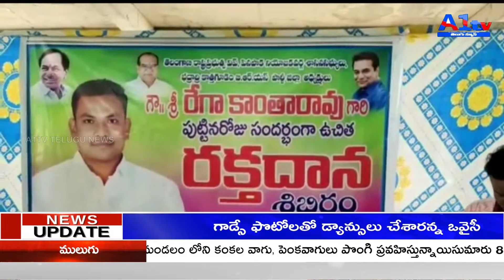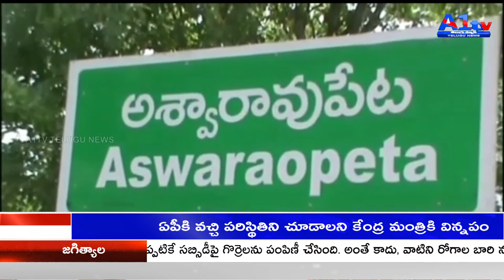బిఆర్ఎస్ పార్టీ జిల్లా అధ్యక్షుడు ప్రభుత్వ విప్ రేగా కాంతారావు పుట్టినరోజు సందర్భంగా బిఆర్ఎస్ పార్టీ